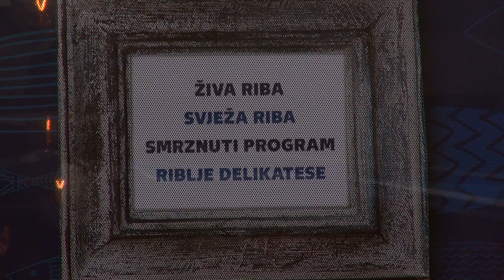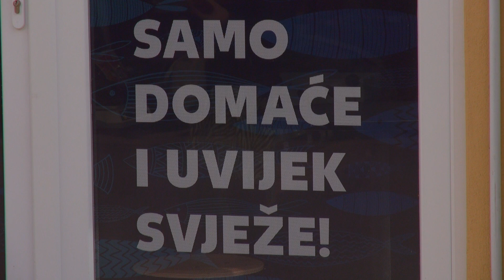Slasno i strasno S01E10 - Liptauer - sirni namaz sa srdelicama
SASTOJCI:

- 15 dag putra

- 25 dag svježeg kravljeg sira

- žica kiselog vrhnja

- 6 slanih srdelica

- vlasac

- kopar

- malo ukiseljenih kapara

- 2 mlada luka, dovoljan je samo bijeli dio

- papar, mljevena crvena slatka paprika, po potrebi sol